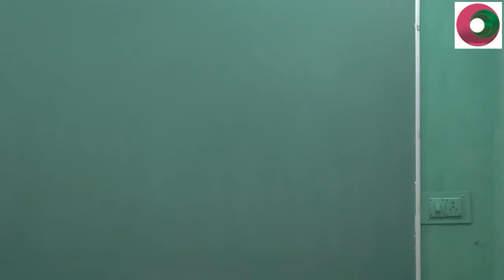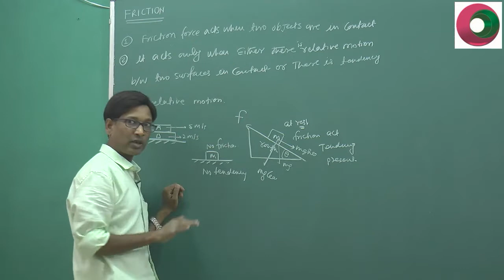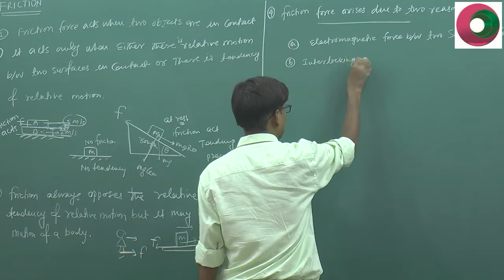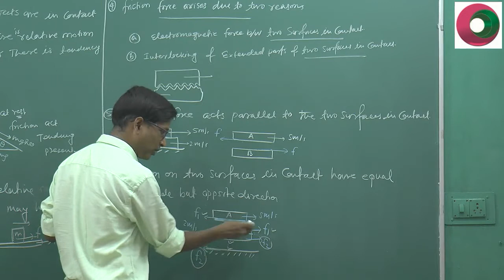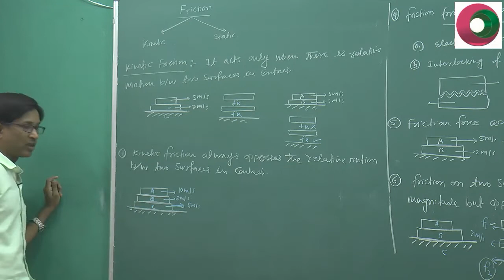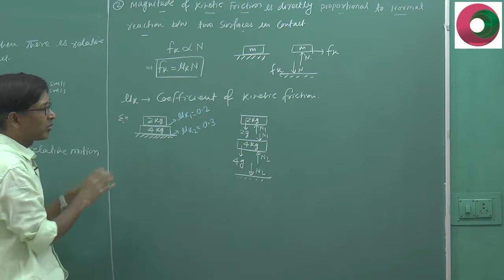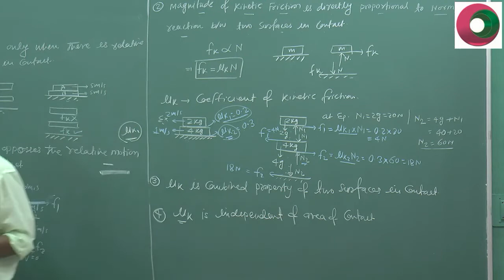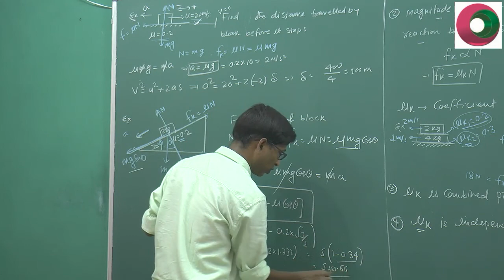Friction 01 | by SSI sir B. Tech. IIT Delhi | Nucleon Kota for IIT JEE & NEET